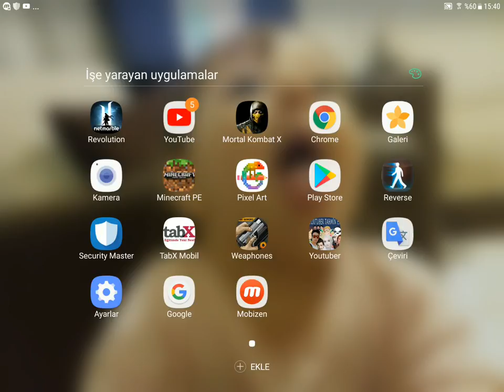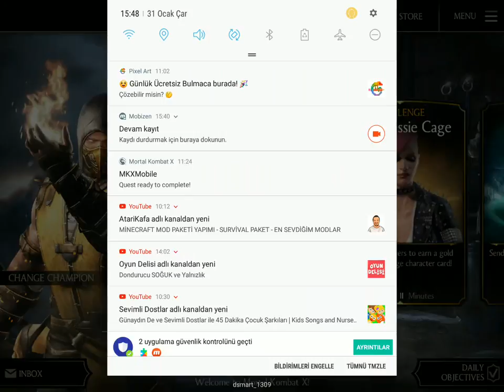MKX İlk bakış Hadi be Scorpion!